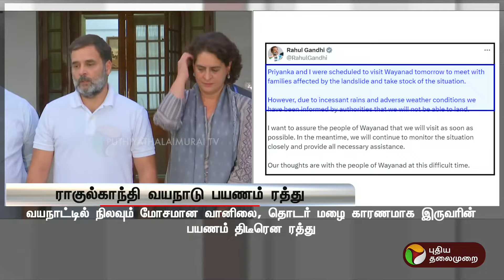Rahul Gandhi வயநாடு பயணம் ரத்து | WayanadLandslide | PTT